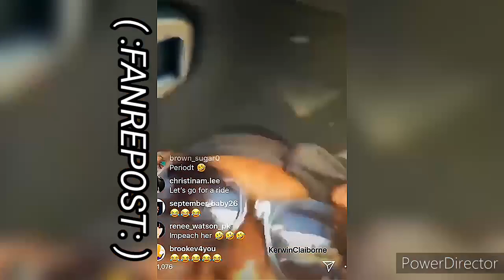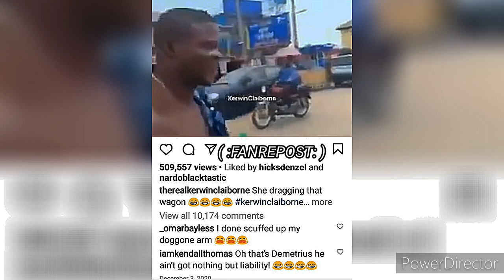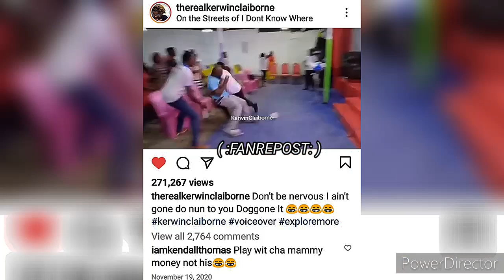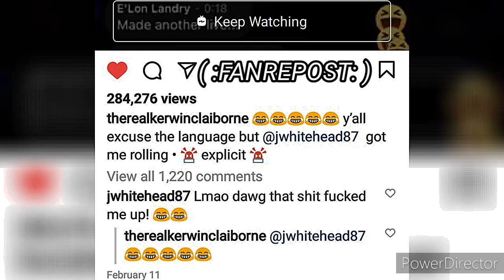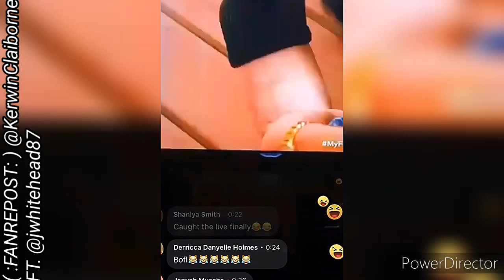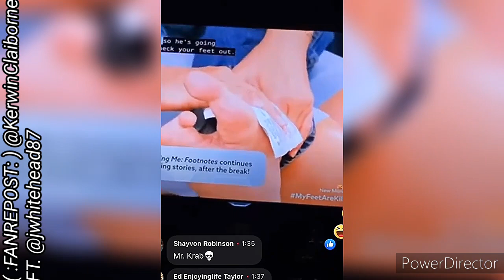KERWIN CLAIBORNE/IT'S TIME FOR PLAN B/AIN'T NUN BUT A🐕TRYNA GET A treat yep_im_kajun SKIT'S 👍😷👉🏾😂🤣